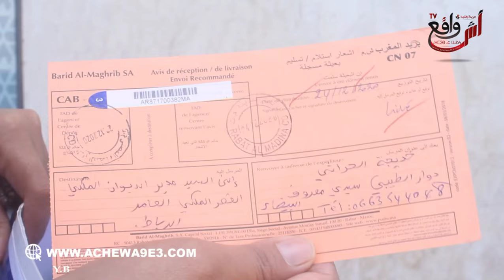مواطنة تستنجد بالملك... " ولدي عايش فالبلاستيك وكرشو ولات فظهرو حيت هو فمرحلة متأخرة من المر ض "